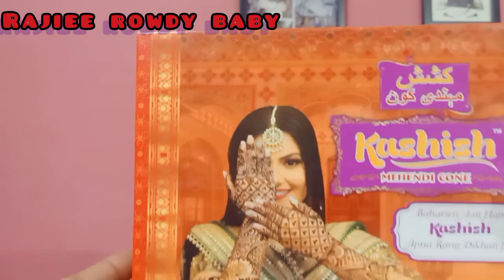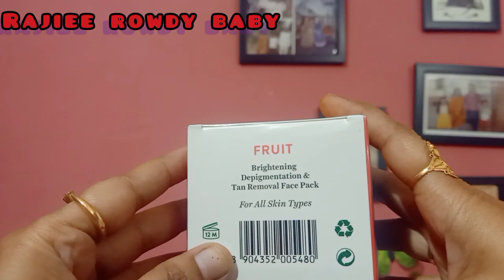నాంపల్లి exhibition2023ll feb15th last date ll earrings చాలా cheap ll flower stand bunchకూడాcheap😛😛